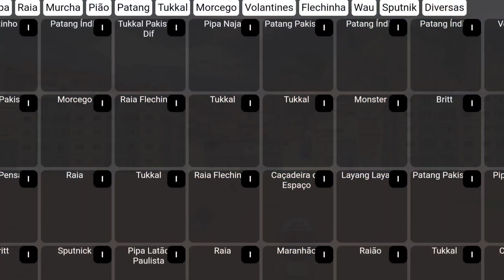Pipa Combate 3D Kite Flying | Kite Game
Pipa Combate 3D Kite Flying | Pipa Combate 3D | Kite Game | ‎@G YARD ILU  ‎@YT GAMES 10M